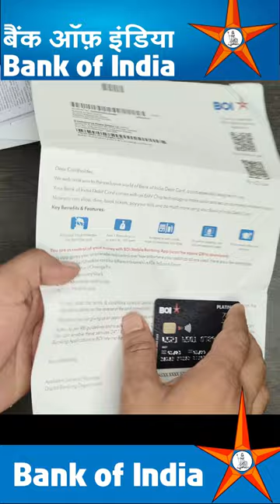Boi Bank ATM Card Unboxing | Bank Of India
Title - Boi Bank ATM Card Unboxing Bank Of India

About This Video- Is Video Me Maine Bataya Hai Ki Bank Of India Ka ATM Card ( Debit Card ) Dekhane Kaisa Hota Hai

I Hope Apko Ye Video Bahut Pasand  Aayegi Thank You So Much.